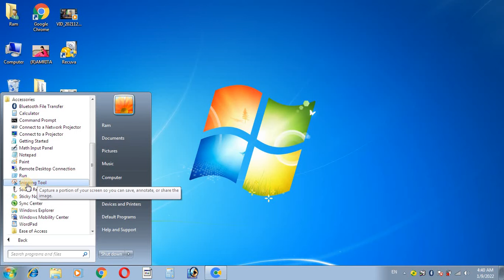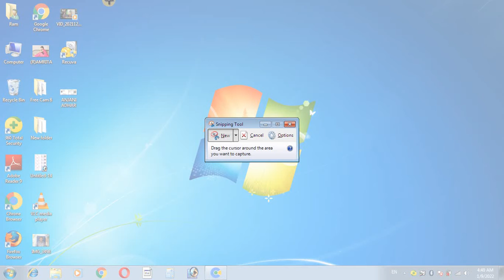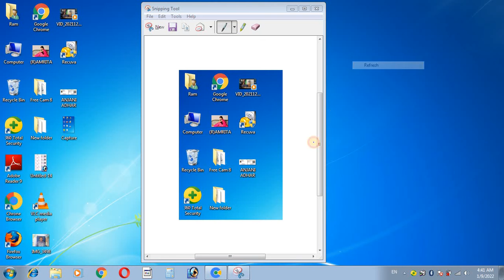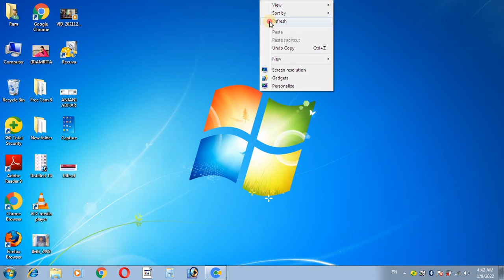computer me screenshot kaise kare how to screenshot in computer screenshot kaise le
Rahul printing press

about to this video